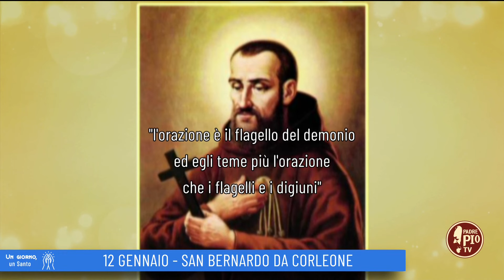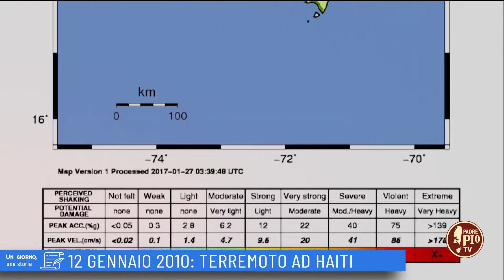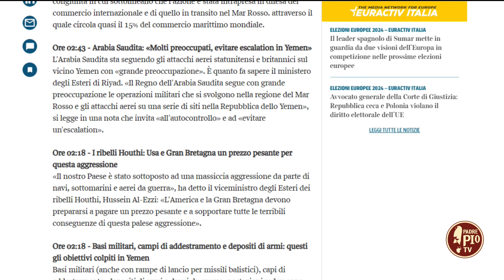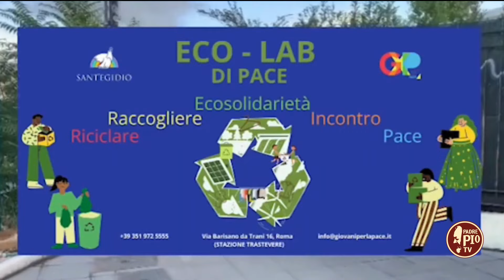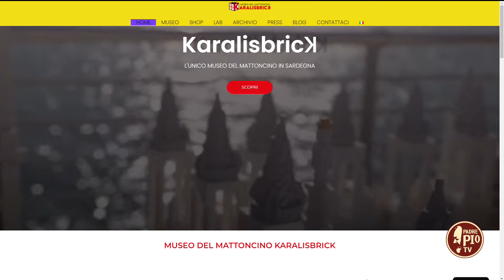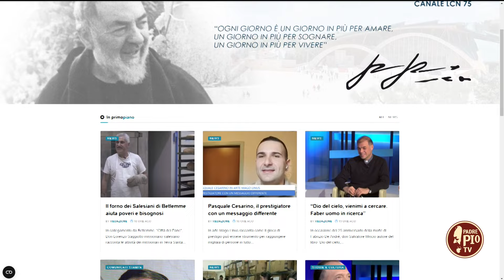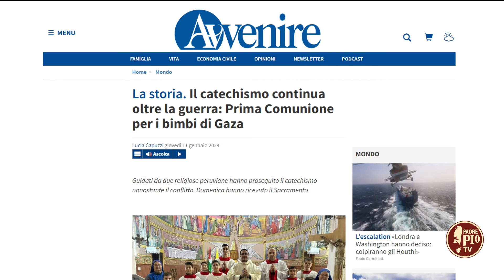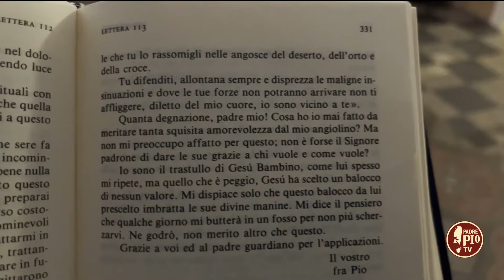Just Today 12 gennaio 2024